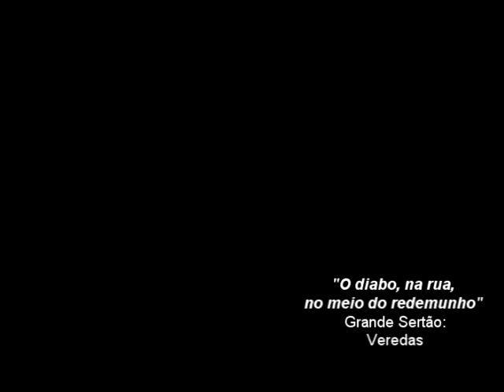O Redemunho (Trailer Oficial)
USINA 1

"É um dos mais belos filmes brasileiros recentes. Tem o que há de forte em Avenida Brasil e em O Som ao Redor. Sendo ele mesmo um milagre, versa sobre uma situação milagrosa. O que se segue é sempre de grande beleza e representatividade dos movimentos que se passam na sociedade brasileira. Um alto nível de naturalismo e encanto visual." -- Caetano Veloso